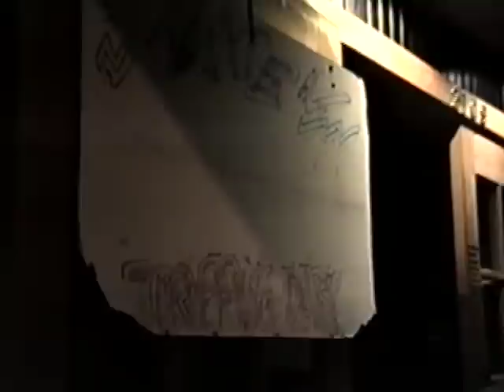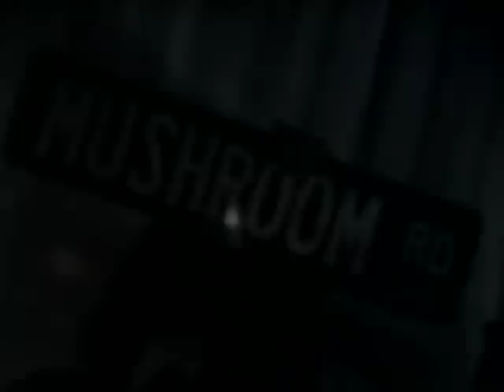Tripping Daisy at Trees in Deep Ellum